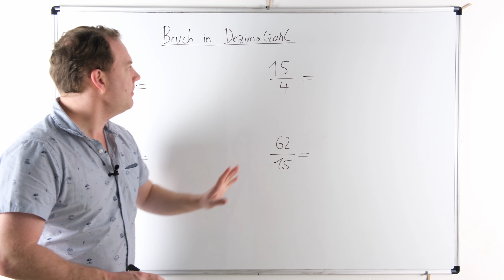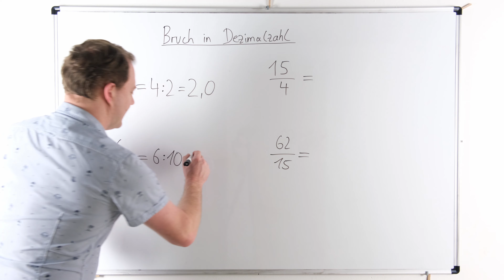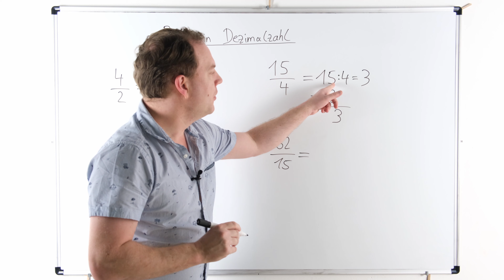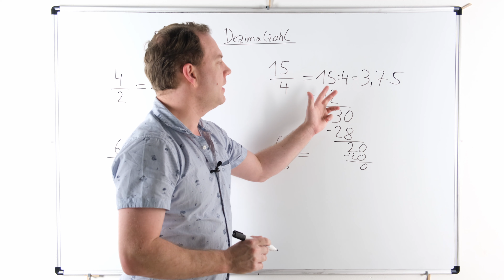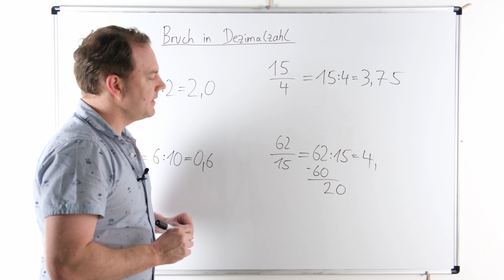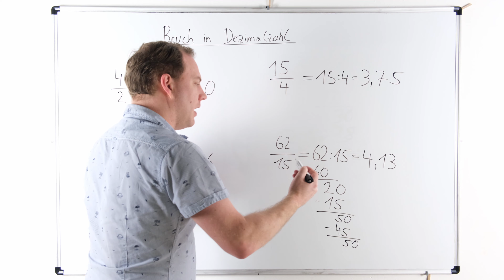Bruch in Dezimalzahl umwandeln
Einen Bruch in eine Dezimalzahl umwandeln lernst du in diesem Video. Dabei zeige ich dir mit mehreren Beispielen wie die Umwandlung durchgeführt werden kann. Bei der Umrechnung Bruch in Dezimalzahl können sowohl echte als auch unechte Brüche umgewandelt werden.

Mathe Klasse 5 - 10 (Amazon.de):

Fläche und Körper berechnen (Amazon.de):